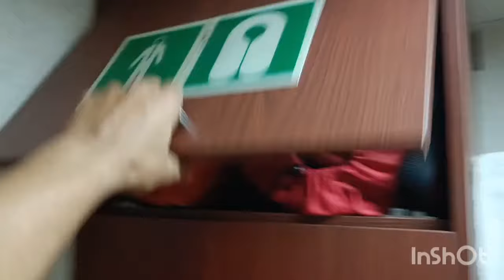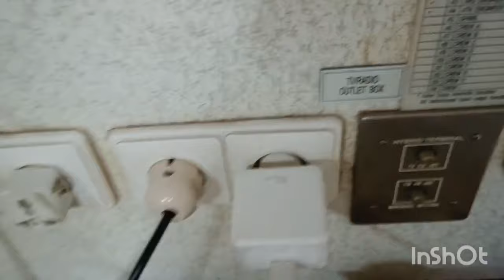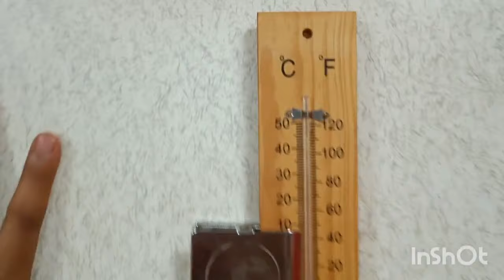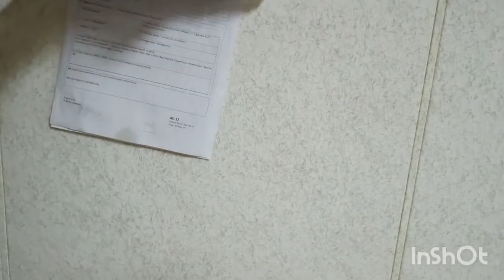2nd Ship Synergy Cabin Tour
Do share the video with your friends.

I will be very happy to answer all your queries.
Get all PDF Files in my Telegram Channel.
Synergy Marine Company Interview Questions for Ratings